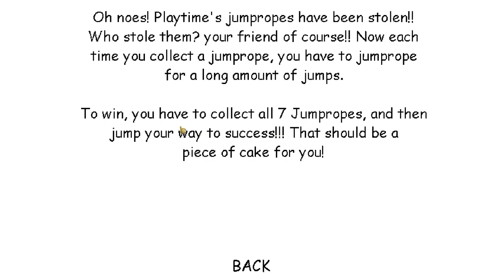Let's Jumprope | Baldi's Basics but you collect jumpropes instead of notebooks! [Mod]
Baldi Basic #47